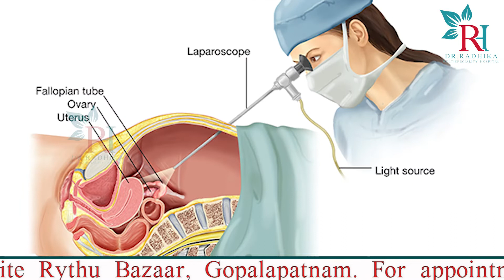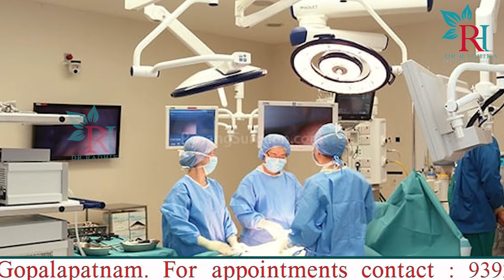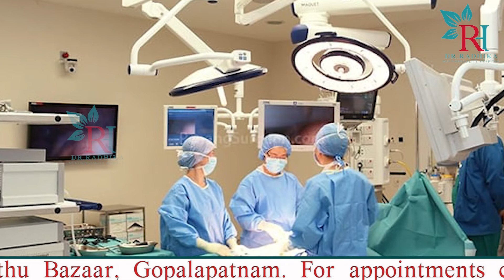Dr Kalla Radhika about Laproscopic surgery